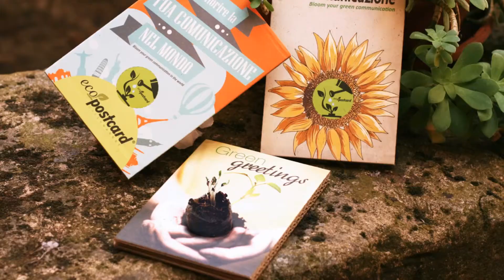Eco-Postcard, the original eco-friendly gadget who gives life to your messages!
Bloom your communication with the green gadget Eco-Postcard, the patented eco friendly postcard with seeds which contains at its inside a “living heart” : a little bit of peat with true seeds that, daily moistened, will make a little flower grow..